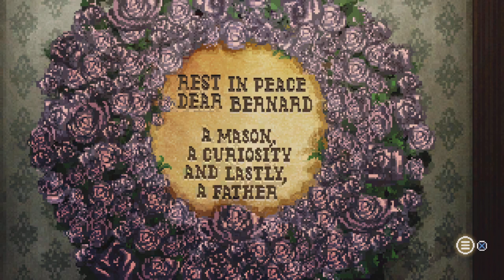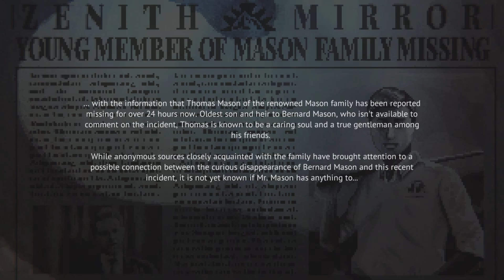Cats and the Other Lives - PS5 Gameplay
Part interactive fiction, part Felis domesticus adventure, “Cats and the Other Lives” explores the reunion of a broken family from the perspective of their house cat, Aspen.
full playthrough on the Way !!!